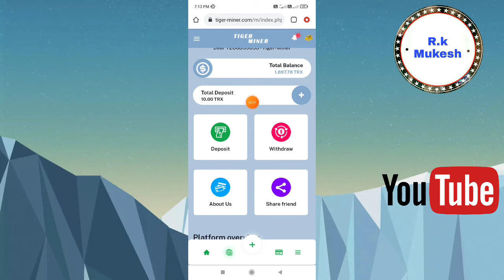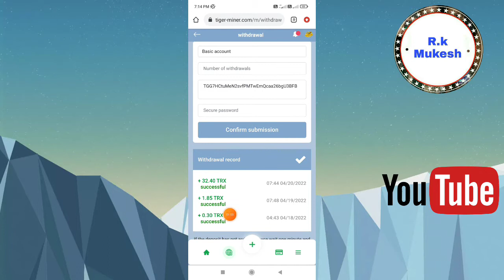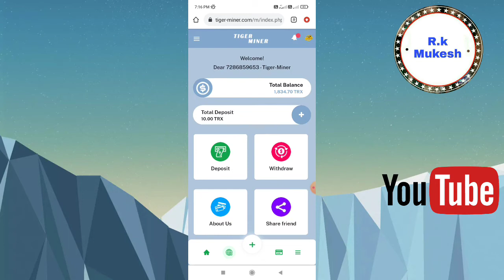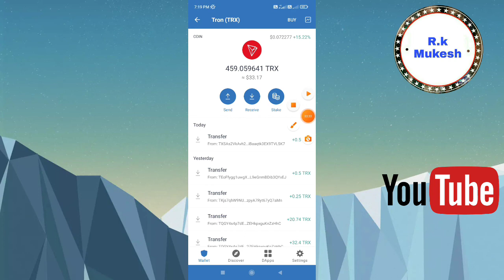How To Earn With TRX Mining Site | Tron Mining Site | TRX Mining Website | payment proof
R.k Mukesh

1️⃣ Level   10%
2️⃣ Level    5%
3️⃣ Level    5%
4⃣ Level    5%
5⃣ Level    5%

1️⃣ Level   13%
2️⃣ Level    6%
3️⃣ Level    3%

Sign up bonus TRX 5000

1️⃣ Level   13%
2️⃣ Level    5%
3️⃣ Level    2%

Refer 50%

1 Refer Rs.150

Redeem Rs.100

5 minutes Full KYC PAN Card

1 Refer Rs 150

R.k Mukesh